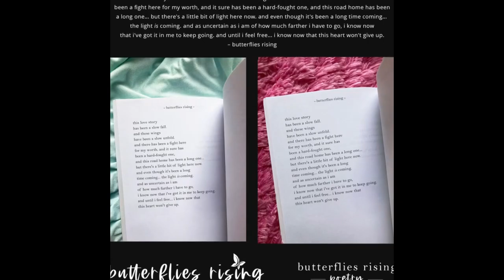this love story has been a slow fall and these wings have been a slow unfold butterflies rising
this love story
has been a slow fall.
and these wings
have been a slow unfold.
and there has been a fight here
for my worth, and it sure has
been a hard-fought one,
and this road home has been a long one…
but there's a little bit of light here now.
and even though it's been a long
time coming… the light is coming.
and as uncertain as i am
of how much farther i have to go,
i know now that i've got it in me to keep going.
and until i feel free… i know now that
this heart won't give up.

– butterflies rising